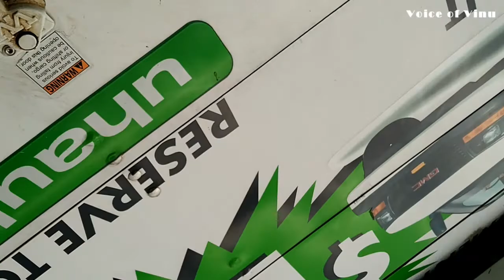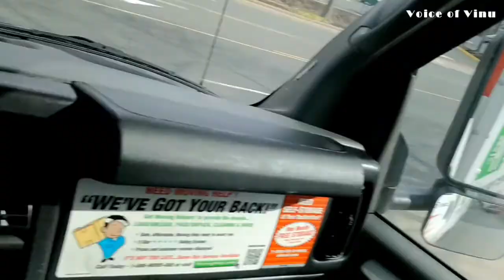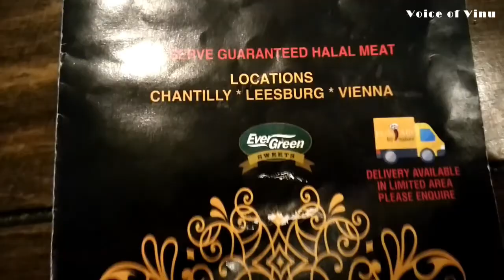வீடு மாறுதல் @USA | House shifting in USA | Voice of Vinu | #19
House shifting in USA | Voice of Vinu